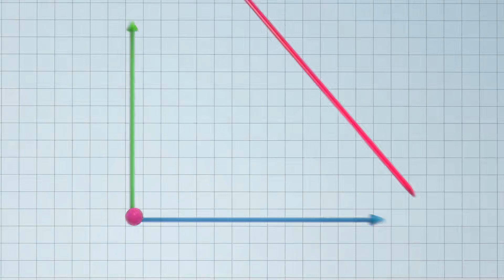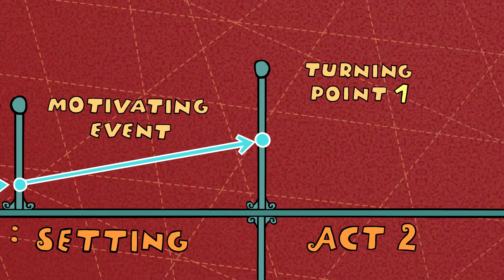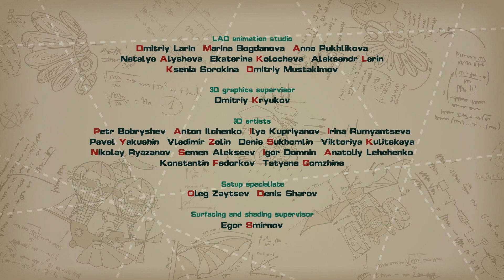Heroic Cube - PinCode | Cartoon for Kids | Learn with KikoRiki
Carlin teaches Wally the art of storytelling. And what better way to find inspiration for a story than by a visit to an unexplore planet? In this episode, kids learn about dramaturgy.